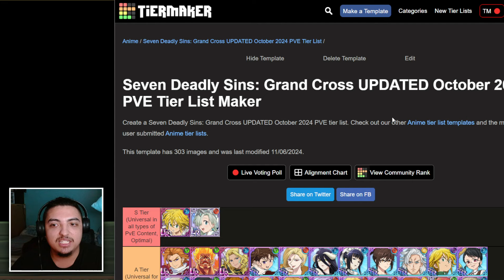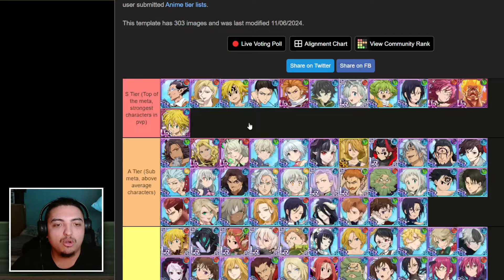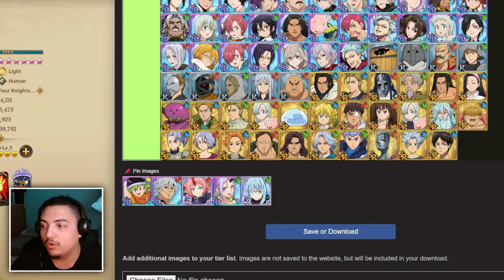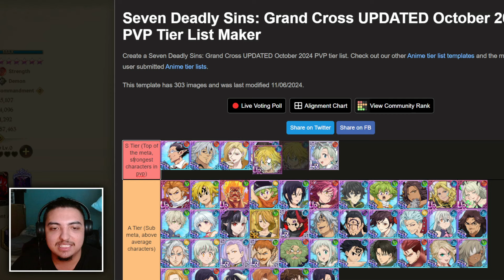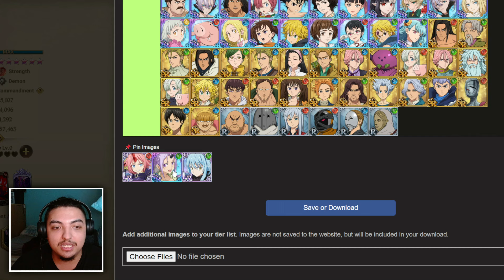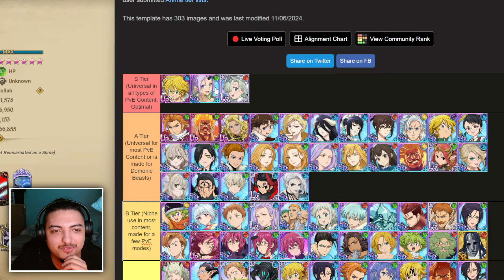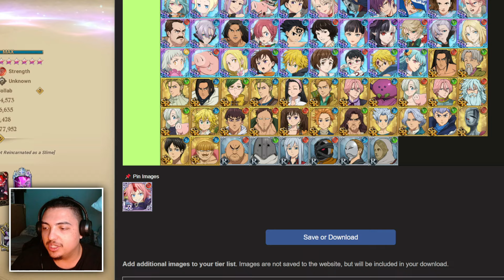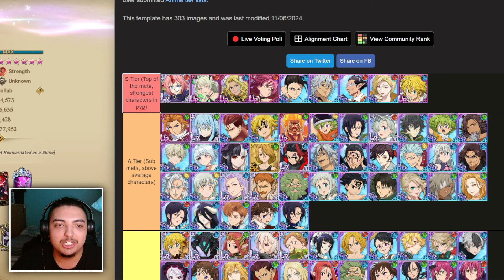*UPDATED* Ranking ALL Characters PVP & PVE CONTENT In Grand Cross! October 2024 | Tier List 7DSGC